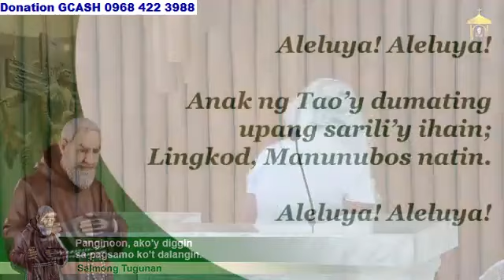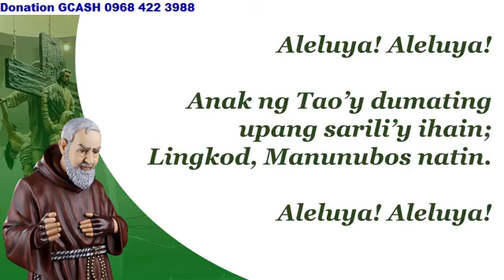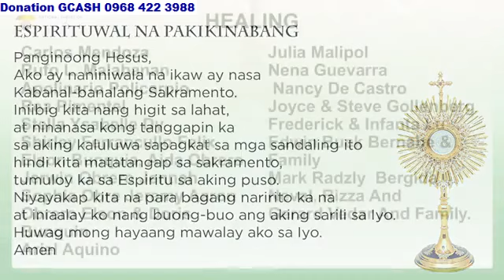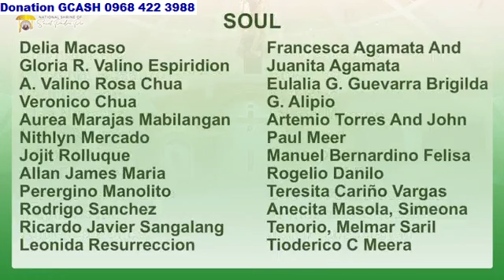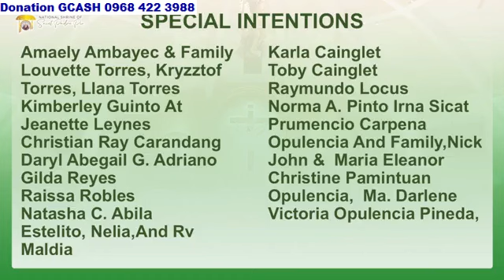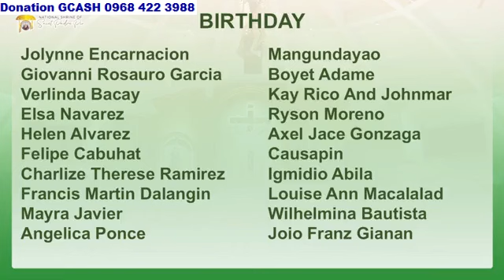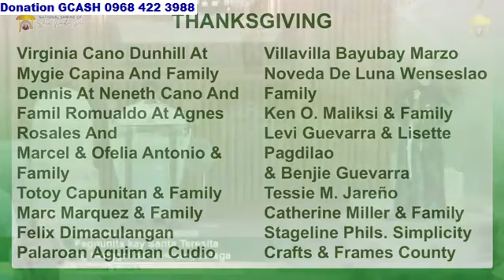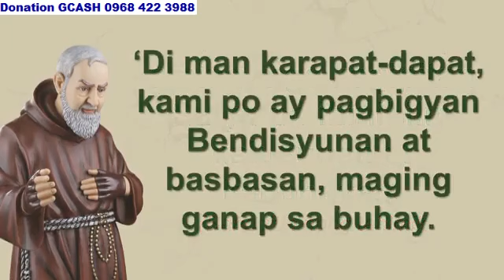ST. PADRE PIO CHURCH 10:00 AM OCTOBER 01, 2024 TUESDAY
Rev. Fr. Emilliano Gutierrez Jr.